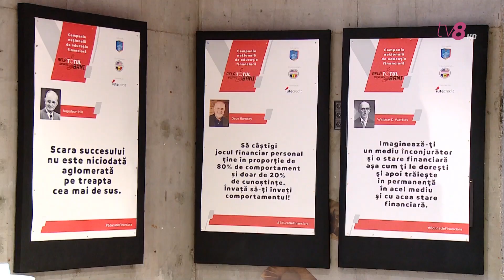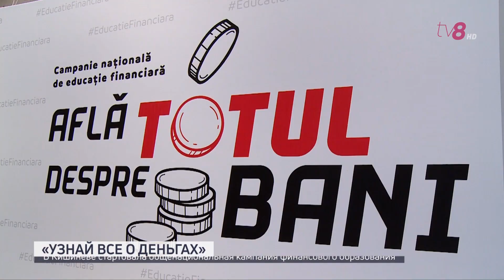В Кишиневе стартовала общенациональная кампания финансового образования